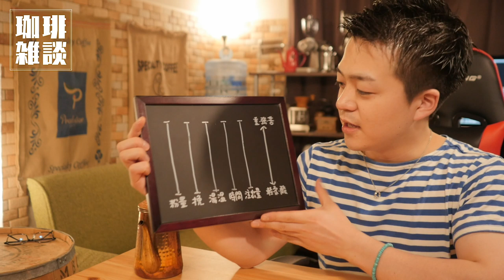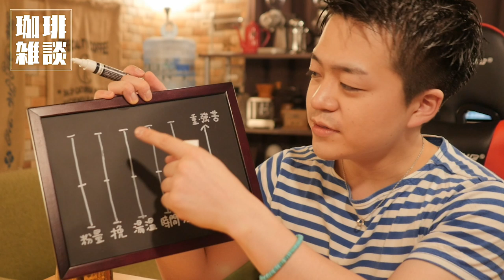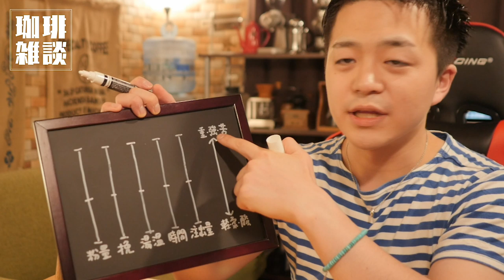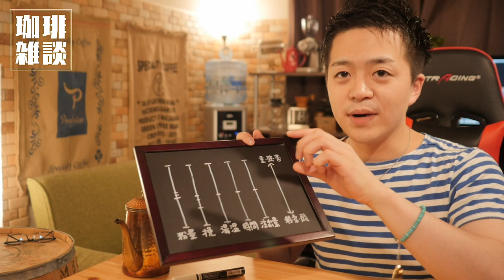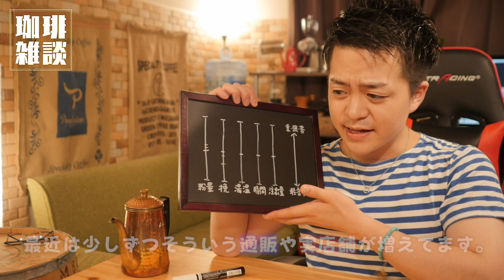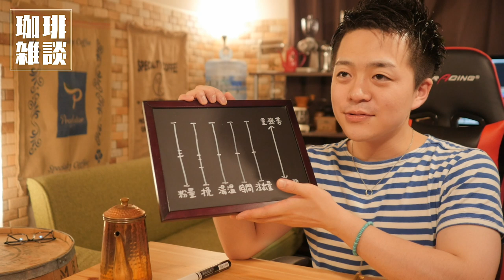【珈琲雑談】コーヒーをいつも美味しく淹れる為に必要な5つのポイントとその先。初心者はまず◯◯を買え！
アメリカンプレス

8mm Drip Stand

【1616/ARITA JAPAN】
ソーサー

◆撮影機材
カメラ

◆アクアクララ提供ウォーターサーバーを使用しています。